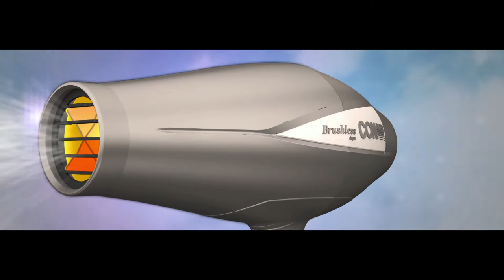3Q infinitiPRO by Conair - Web Video - Canada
Get to know the 3Q from infinitiPRO by Conair

The 3Q's Advanced Brushless Motor Technology revolutionizes the hair drying experience.

The 3Q is Quick and features ultra fast airflow with less exposure to damaging heat and also reduces drying time by up to 70%.

The 3Q Is Quiet, producing 40% less noise than most dryers thanks to patent pending noise reduction technology.

The third Q means Quality. Most hair dryer motors use carbon brushes that wear out over time causing the motor to stop working.  The 3Q uses magnets and electronics to power its brushless motor giving it 10x longer life; the 3Q has 5,000 hours of motor life vs. 500 hours for AC motor dryers  or 175 hours for DC motor dryers.

For more information about the 3Q from infinitiPRO by Conair
Model 3QC